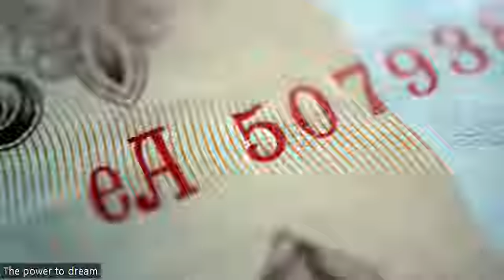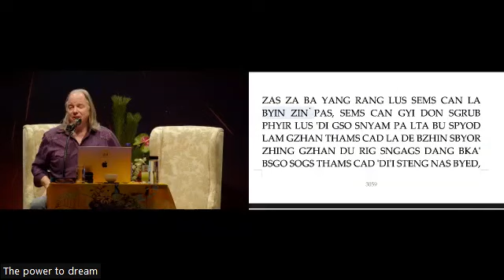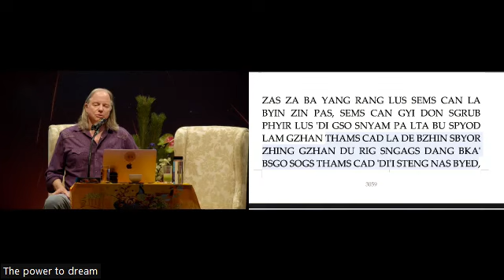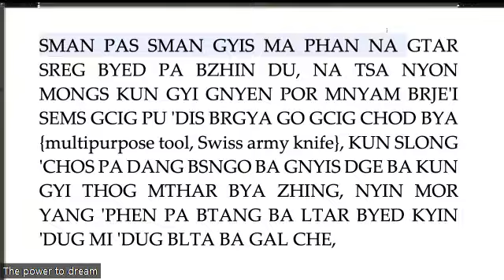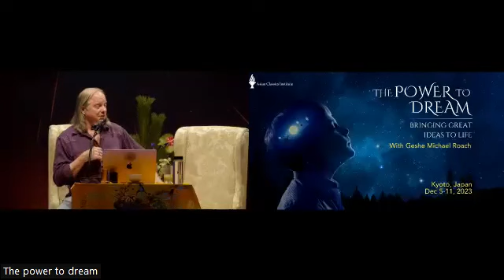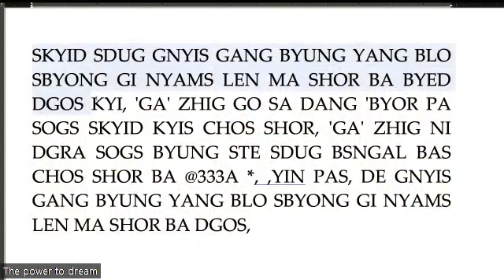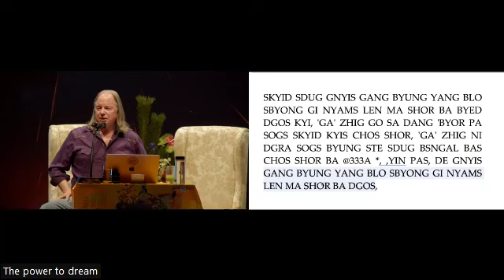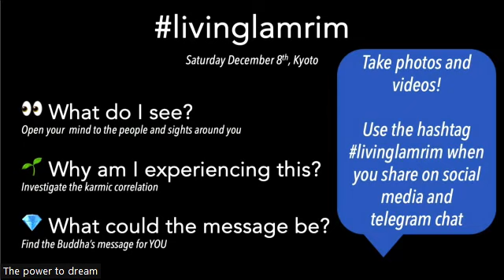RUS LR45 - Class 6 with Geshe Michael Roach (Dec 8, 2023)